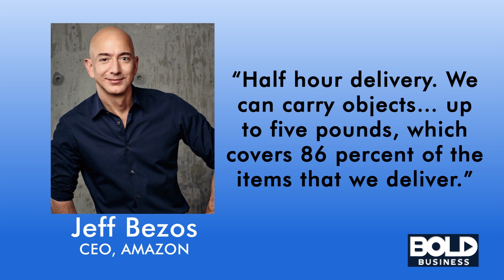The Societal Impact of Drones and Their Impact on Society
Today, drones' impact on society has become undeniable. The growing uses of drone technology are immense but there is a balance between positive uses of technology and privacy. This video explains the societal impact of drones from racing to firefighting to courier services and to the Drone Racing League.

Unmanned aerial systems are affecting us in a bold way that no one could have predicted, given their ubiquitous presence not only in many different industries but also in the domestic garages of hobbyists.

Current registered drone owners are estimated to be over 770,000 in the US alone—a number that makes one ask, how will drones affect the future?

Here are many of the societal impacts that drones are making
Creating careers for drone pilots
Problem of poaching
Safety on the roads
Agriculture – Precision Farming
Home Deliveries and Courier Services
Reduction of green gas emission and energy use
Delivery of medicine and medical supplies
The way we teach students
Oil companies monitoring pipelines
Real Estate
Advertising
Entertainment – TV and Movies
Police and Law Enforcement
Fire Fighting
Search and rescue operations
Anti-cheating drones
Gaming – Drone Racing Leagues
Tree-Planting
4G Coverage for Rural Areas
Drone Taxis
Inspecting Bridges
Underwater Vehicles
Detect, detonate and disable mines
Recon amphibious insertion
Anti-Submarine Warfare
Rescue operations
Exploring the marine world
Map the ocean floor
National Security
Maritime Surveillance
Journalism
Sports
Mining
Home & Business Security
Military Operations
Food Deliveries
Pharmacies
Telecommunications
Disaster Relief
Insurance claims